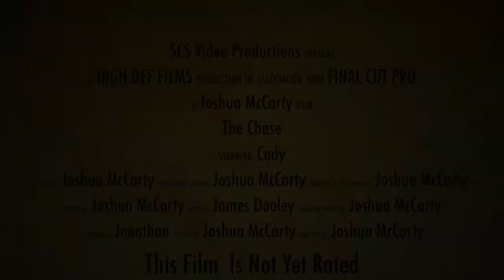The Chase Trailer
This video is about the chase trailer